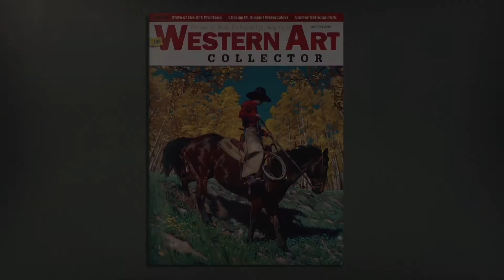Teal Blake at Cowboy Crossings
We chat with Cowboy Artists of America member Teal Blake at the Cowboy Crossings exhibition at the National Cowboy & Western Heritage Museum in Oklahoma City.